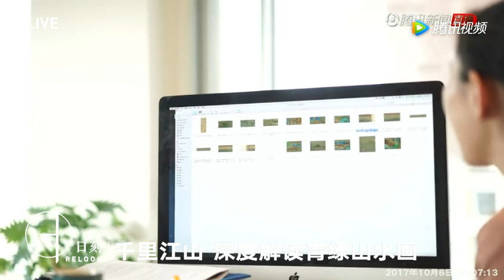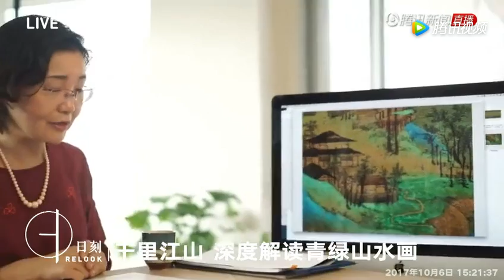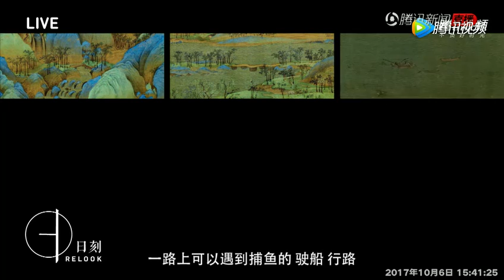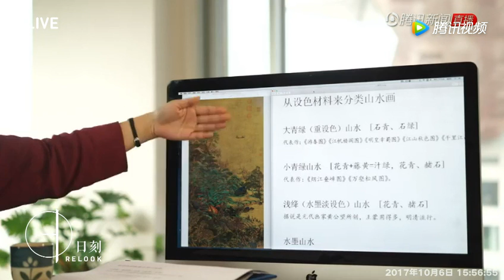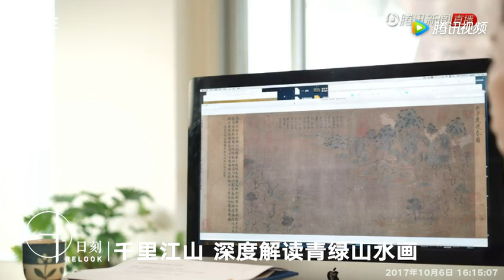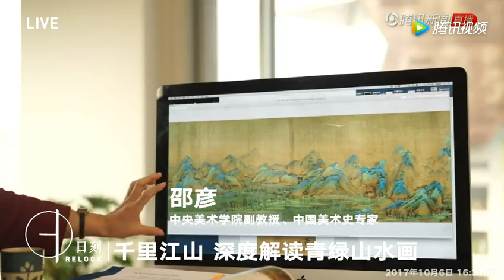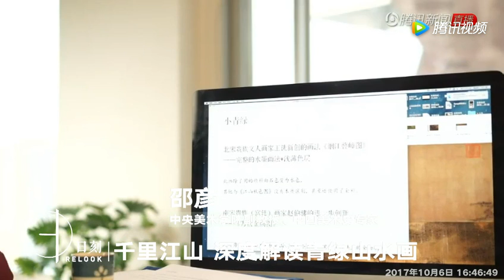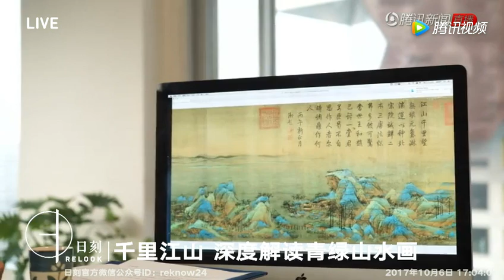千里江山 深度解读中华传统青绿山水画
“日刻”之千里江山 深度解读中华传统青绿山水画